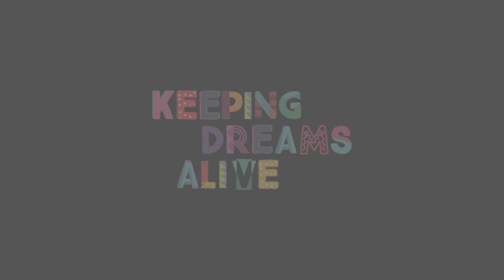Dr Frank Alvaro talks about COVID-19 and children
What do we know about COVID-19 and how it affects children. Dr Frank Alvaro from John Hunter Children's Hospital takes us through what we know from experiences internationally.